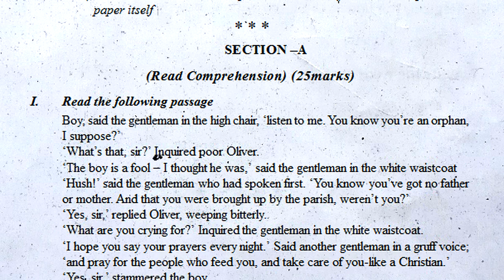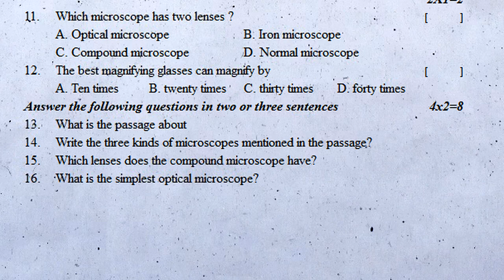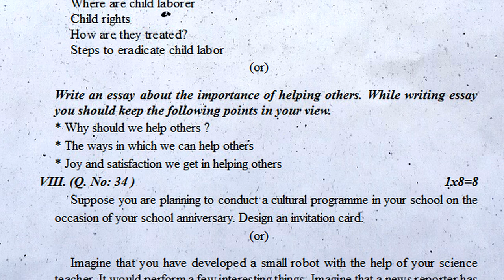8th class sa2 practice exam paper 2022 english | 8th class english summative II question paper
8th class english fa question paper | class 8 english fa-1 test paper | english mini fa lesson bits

English fa1 sample question paper class 8 * fa1 english sample test paper class viii * 8th english

english fa1 sample exam paper class 8 : fa1 english question paper 8th class : 8th class english fa1

English fa1 sample question paper class 8 | english fa1 8th class exam paper | class viii english fa

fa1 english class 8 model test paper : 8th class english fa1 practice test paper : english fa1 exam

8th class english fa1 model guess paper : english fa1 class 8 exam question paper : fa1 english test

ENGLISH-SA
8th class sa1 english model paper | sa1 8th english question paper 2021| class test papers english

8th class sa2 practice question paper 2022 english part a | final grand exam | summative annual test

8th class sa1 english question paper 2022,
8th class sa1 english exam paper 2022,
8th class sa2 english question paper 2022,
8th class sa2 english exam paper 2022,
8th class sa2 english government paper 2022,
8th class sa2 english annual exam paper 2022,

8th class sa1 question paper 2022 english,
8th class sa1 exam paper 2022 english ,
8th class sa2 question paper 2022 english ,
8th class sa2 exam paper 2022 english ,
8th class sa2 government paper 2022 english ,
8th class sa2 annual exam paper 2022 english ,
8th class english sa question bank 2022,
8th class english summative question bank 2022,
8th class english sa1 & sa2 question bank 2022,
8th class english sa public exam question bank 2022,
8th class english sa final exam question bank 2022,
8th class english sa pre-final exam question bank 2022,
8th class english sa grand exam question bank 2022,
8th class english sa revision exam paper 2022,
8th class english sa1 revision exam paper 2022,
8th class english sa2 revision exam paper 2022,
8th class english sa1 & sa2 revision exam paper 2022,
8th class english summative revision exam paper 2022,
8th class sa2 practice exam paper 2022 english | 8th class english summative II question paper